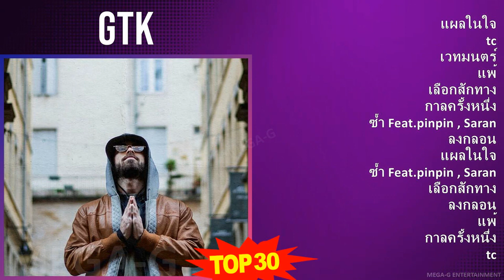G T K MIX รวมฮิตเพลงเด็ด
G T K MIX รวมเพลง,  30 เพลงฮิตจ, รวมเพลงฮิต วิวเยอะ ใครๆก็ฟัง

[00:00:00] - 01. แผลในใจ
[00:04:38] - 02. t̲c
[00:09:01] - 03. เวทมนตร์
[00:13:42] - 04. แพ้
[00:17:31] - 05. เลือกสักทาง
[00:20:57] - 06. กาลครั้งหนึ่ง
[00:26:39] - 07. ซ้ำ F̲e̲̲a̲̲t.pi̲̲npi̲̲n , S̲a̲̲ra̲̲n
[00:30:54] - 08. ลงกอน
[00:34:51] - 09. แผลในใจ
[00:39:29] - 10. t̲c
[00:43:52] - 11. กาลครั้งหนึ่ง